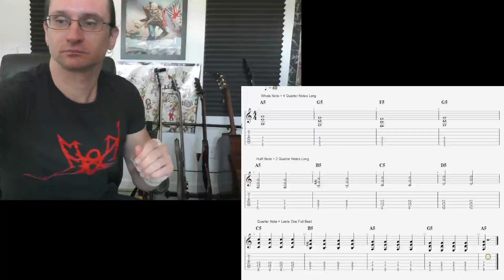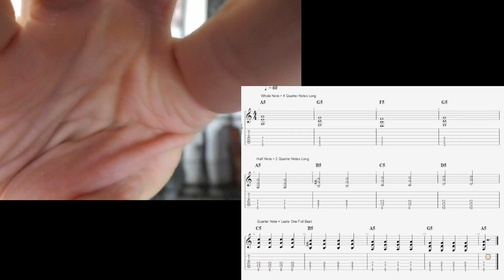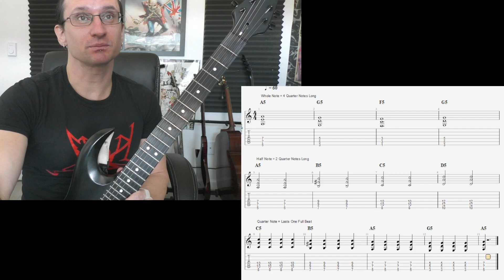Rhoda Y. Video Correspondence Lesson 10-31-22 (part 2)